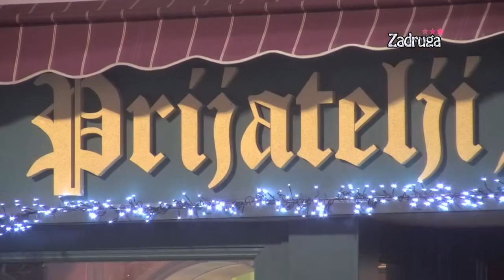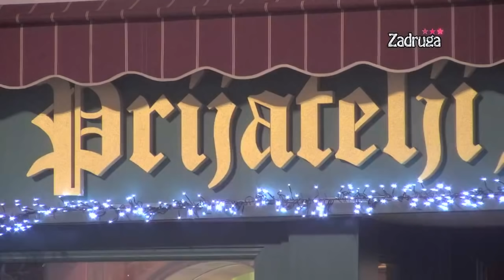Zadruga 3 - Maja 'istina' posmatra svog voljenog Prcka, dok se ne veseli bez nje - 06.05.2020.